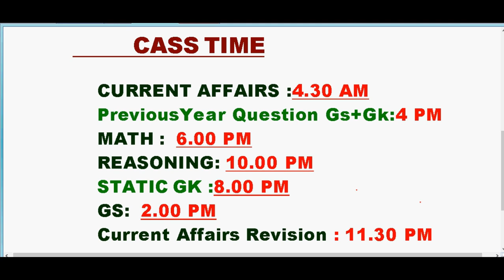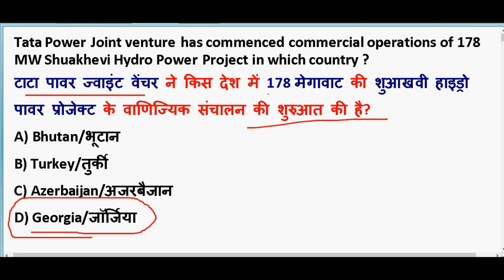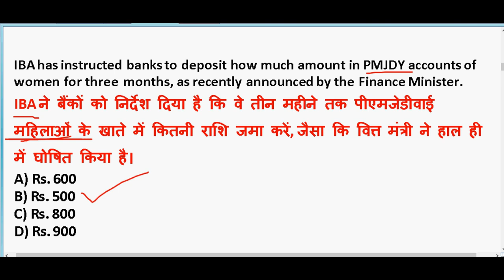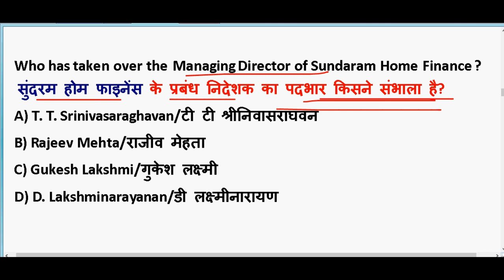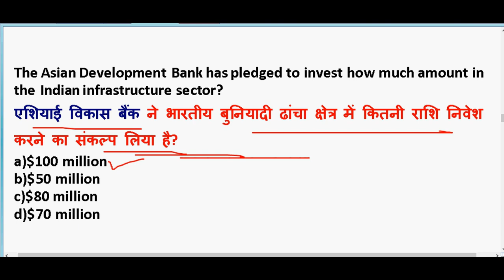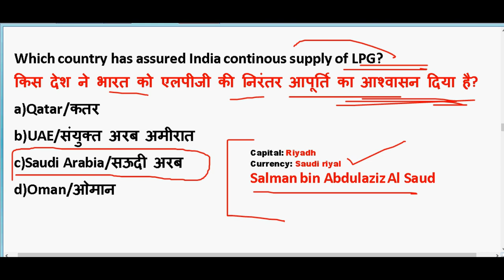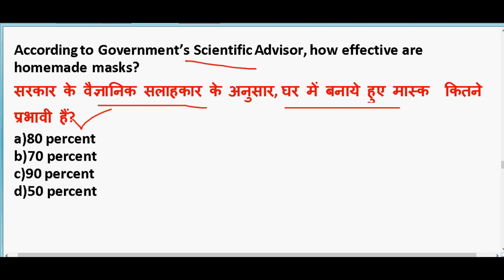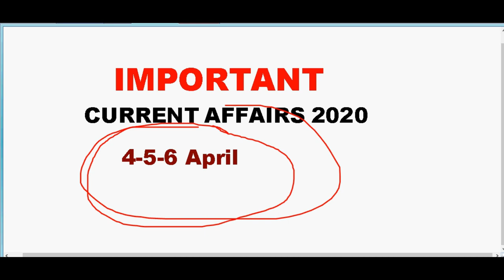4-6 April 2020 Current Affairs in hindi | Current affairs 2020 important questions | Rrb ntpc 2020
4-6 April 2020 Current Affairs in hindi | Current affairs 2020 important questions | Rrb ntpc 2020

GENERAL SCIENCE  : 2 pm

GS TOP 40 QUESTION : 4.00 PM

MATH CLASS (Crash Course ) :6.00 PM

Static Gk :8 PM

2020 imp current affairs in hindi

20th march 2020 current affairs